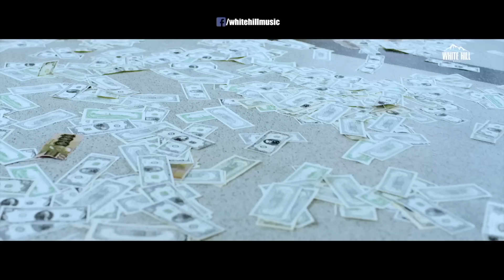Kaali Hummer | Maninder Buttar | Karan Aujla | Deep Jandu | Happy Raikoti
Ishtar Punjabi presents Kaali Hummer by Maninder Buttar . Produced by Gunbir Singh Sidhu & Manmord Sidhu.

Credits :

Song : Kaali Hummer
Singer : Maninder Buttar
Lyrics : Happy Raikoti
Video by : Sukh Sanghera
Editor & Colorist : Sarabjeet Sohal
Online Promotions : GK Digital